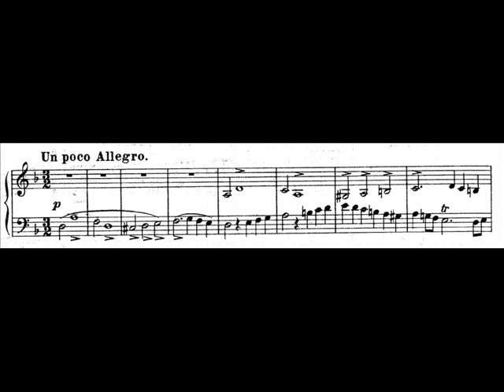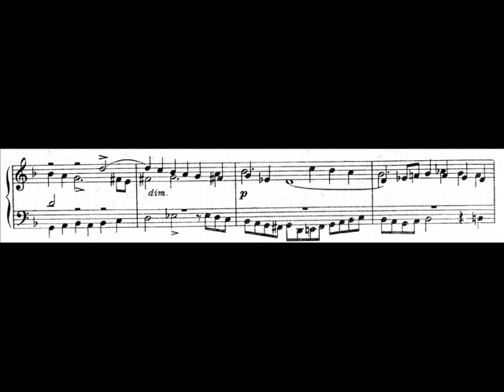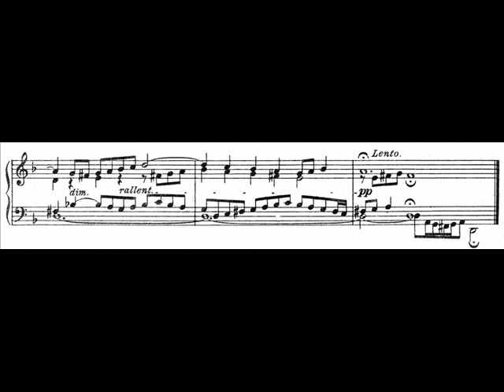J.S. Bach - BWV 1080 - Contrapunctus 12,1 (in forma recta)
Contrapunctus 12,1 (in forma recta) - BWV 1080 - Die Kunst der Fuge (The art of fugue)

performed by Robert Hill, harpsichord